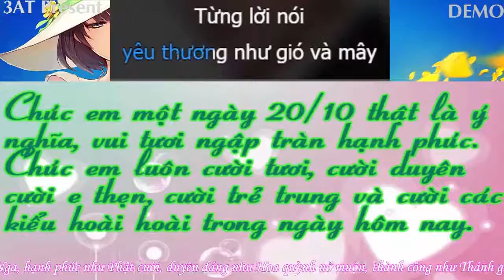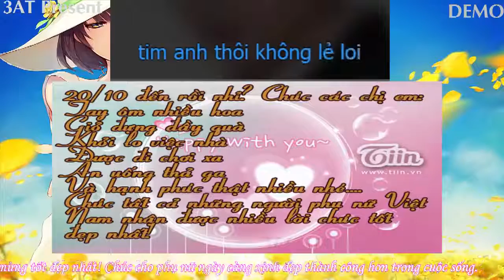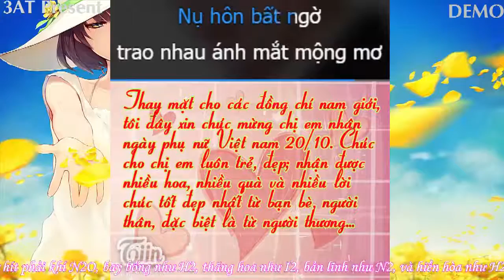DEMO Chúc mừng ngày phụ nữ VN 20 10